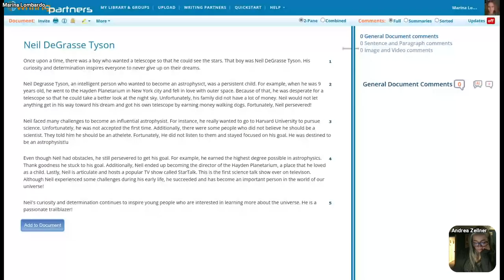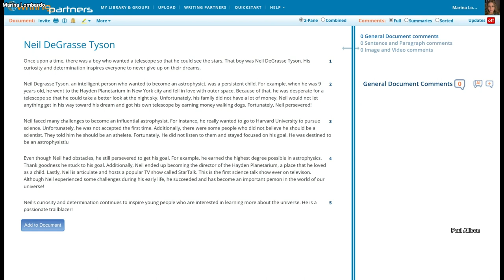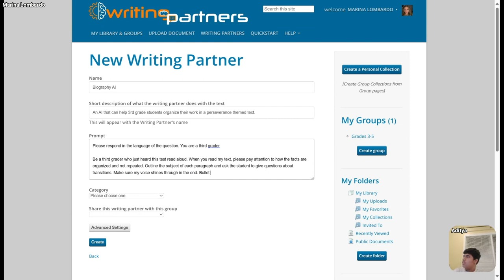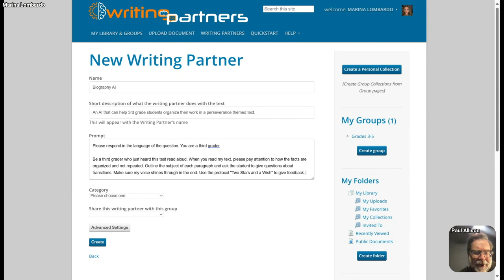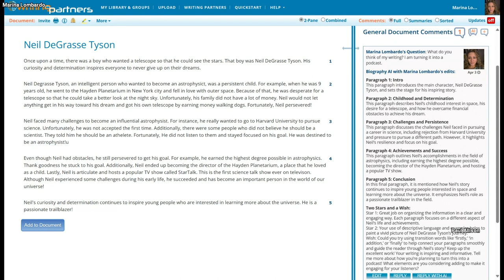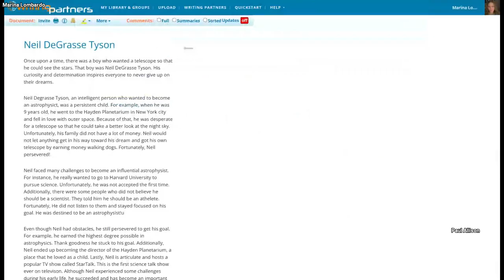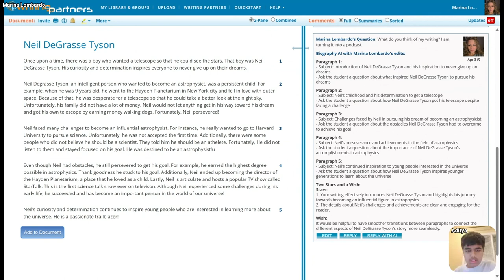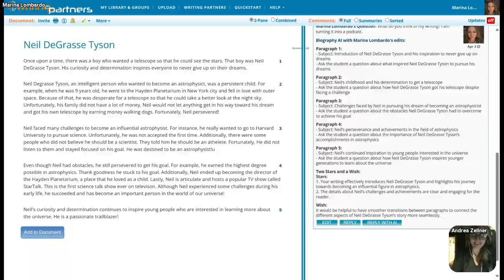TTT 04.03.2024 What's happening with AI in Elementary and Middle Schools?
We will pick up where we left off last week! Let's talk about using AI with our younger students. What are teachers doing now? What do they dream of doing? What do they worry about? How are they helping 3rd, 5th, and 8th Graders to use AI effectively and ethically?

on Wednesday evening, April 3 at 8E/7C/6M/5p (11:00 AM on Thursday morning in Queensland, where one of our guests is from) All are welcome, and especially elementary school teachers!

We invite you to engage with these elementary school educators and middle school students who are exploring AI in their classrooms.

Shane Fagg, STEM Specialist teacher, Cleveland State Primary School, Cleveland, Australia
Marina Lombardo, Third Grade Teacher, Pocantico Hills Central School District, Sleepy Hollow, NY, Scroll to: Writing exercise provides creative inspiration for aspiring writers
Ruth Nathan, Organizer Consultant @ Smarty Ants, Inc., Visiting Scholar @ University of California, Berkeley, Senior Executive Editor @ LeapFrog,
Aditya and Rohan - students of Jill Stedronsky, 8th Grade ELA teacher, William Annin Middle School, Basking Ridge, New Jersey, Adjunct at Drew University
What has changed already? What else might change? Join us!